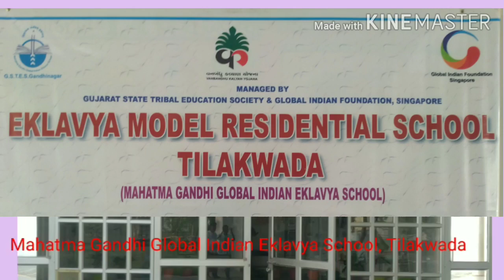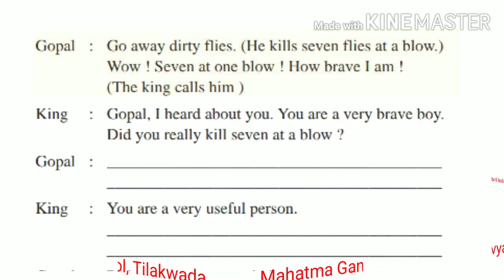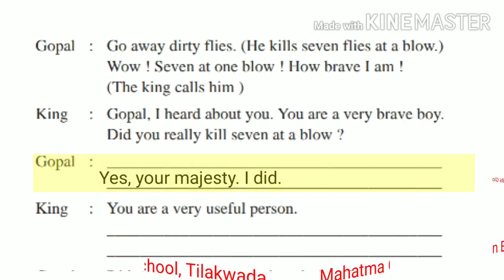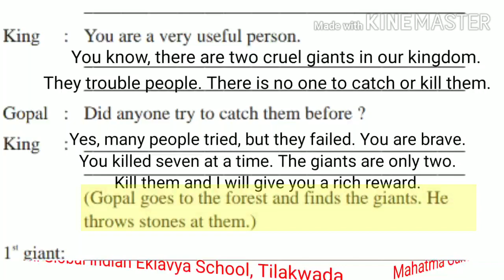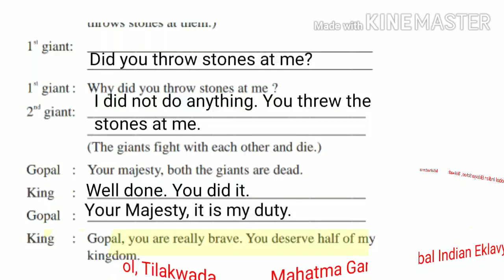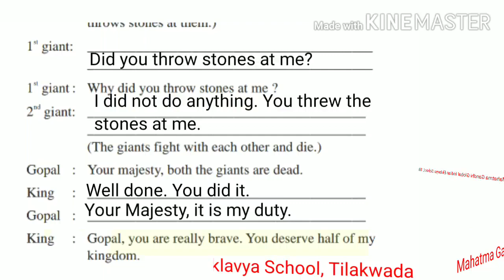Std. 7, English. Unit-2, Activity- 6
Unit-2: How Many Did You...?, Activity- 6